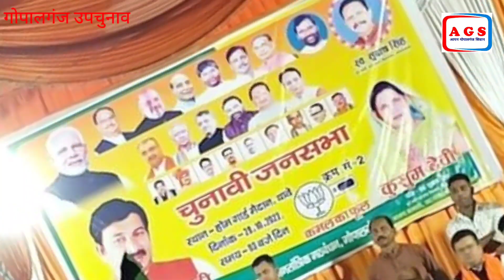गोपालगंज उपचुनाव में आज बीजेपी राजद ने किया रोड शो, मनोज तिवारी ने गाया छठ गीत,